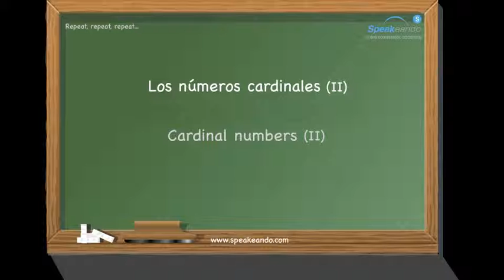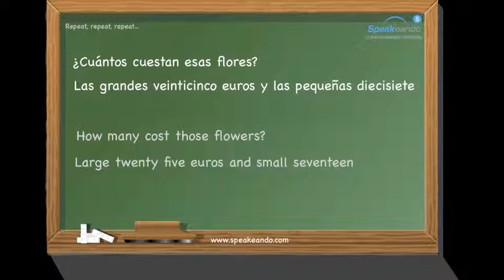Cardinal numbers (II). Learn Spanish. Basic level